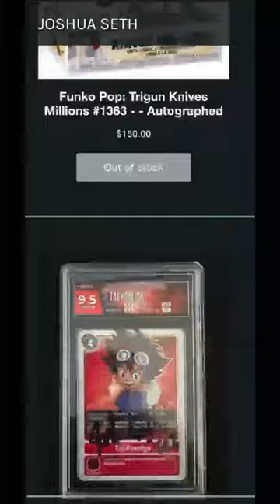Joshua Seth will be at Ba-Con 2023!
GET AUTOGRAPHED MERCH!